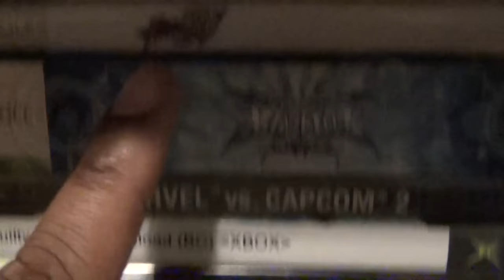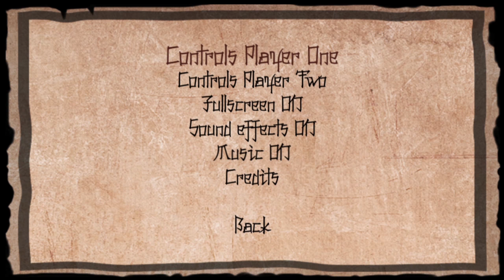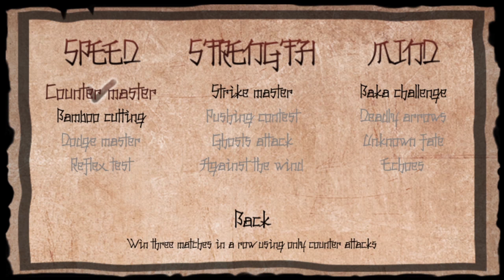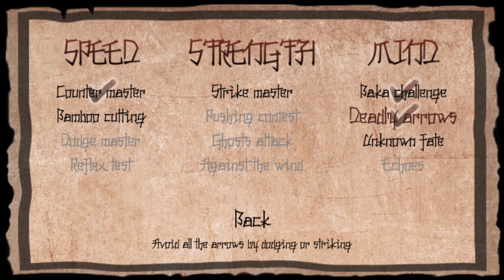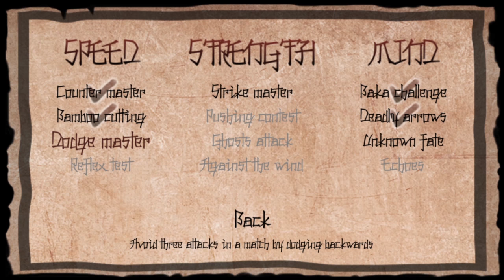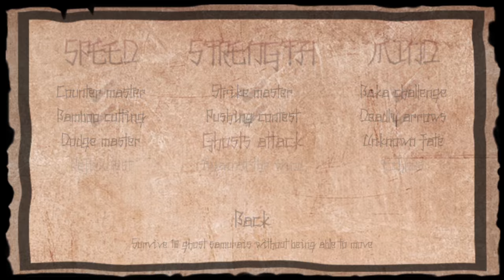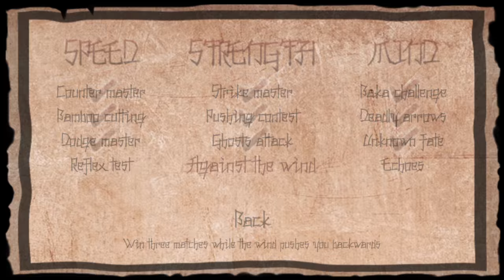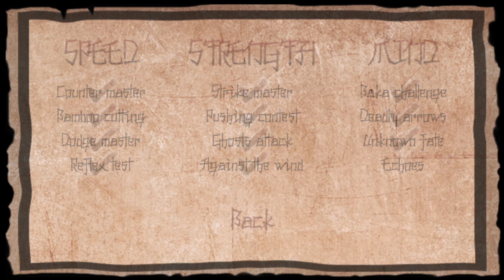Friday Night Fisticuffs - Kiai Resonance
Single Strike Sure Fire Kill! Best Friends:『The Samurai Dueling』